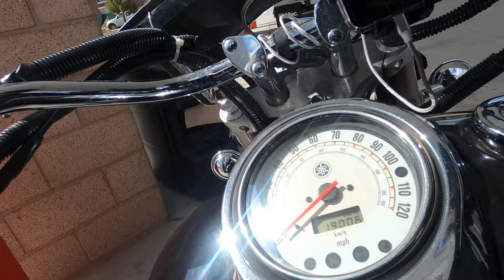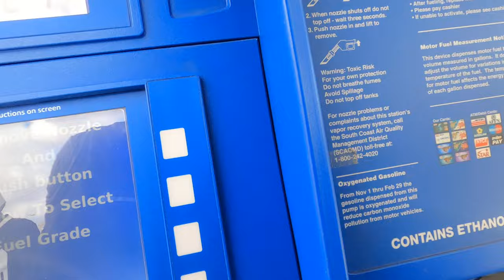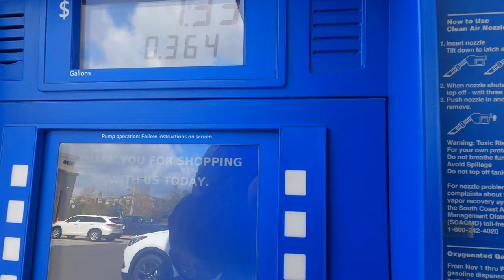2004 Yamaha V Star 1100 Silverado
3/8/21 Ride to Elizabeth Lake CA
Yamaha V Star 1100cc Silverado Cruiser Test Ride